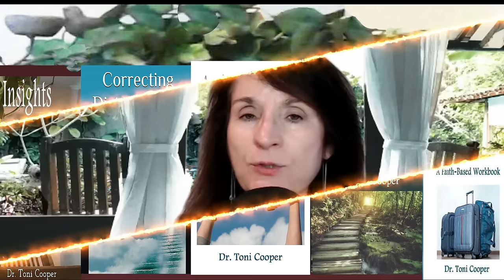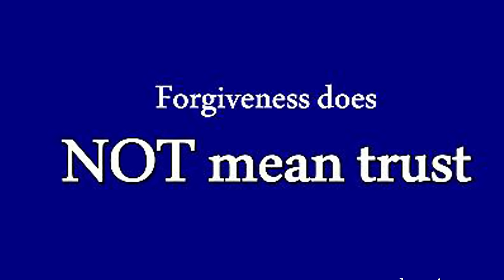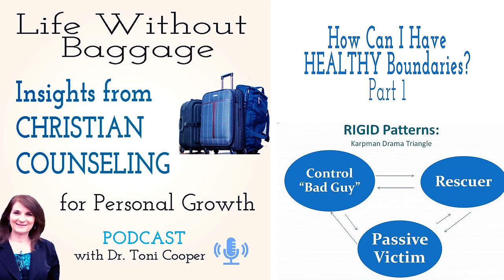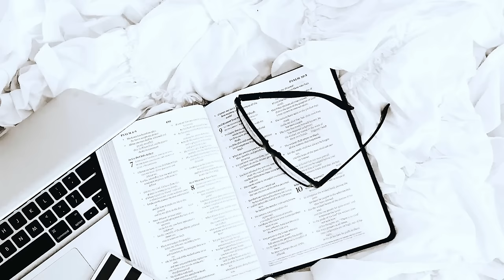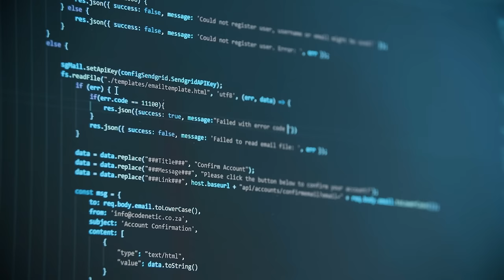IMAGERY for Spiritual FREEDOM | Drtonicooper.com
In this video podcast (#110) I give examples of imagery that can help us find freedom from guilt, shame, emotional pain, resentment, and discouragement.
0:00"  Introduction
2:25"  Freedom from guilt and a harsh conscience
6:18"  Imagery to release emotional pain
9:19"  Sample prayer for release of emotional pain
11:15" Prayer for emotional freedom